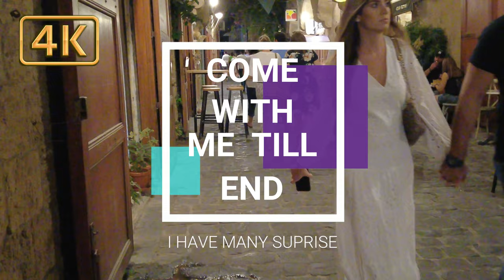walking tour Lebanon 2022 | Batroun Ultra 4k | 11 Sep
Hi guys..
Batroun is the southern gateway to the Northern Lebanon, it is located on the Mediterranean coast 50km north of Beirut and 30km south of Tripoli.

At Batroun you can visit the old city marketplace (nineteenth century), stoned with basalt between 2003 and 2004 .Its houses are distinguished by their vaults made up of Batroun’s sandstones. They are the achievements of a rich social class; bourgeois tradesmen and industrialists. The marketplace used to host a great number of shops, stores caravanserai, hotels and firms, above which were the dwelling-places of people.

I tried to show you everything you need.
I hope to give you positive energy  from videos.
I go to all parts of Turkey especially Istanbul.or maybe another country I can because I love travel walking tour istanbul 2022
I want to show all the streets.foods.people.best place.transportation,life style..etc
All material in this video is original and personally recorded by myself on locations
walking tour istanbul 2022 and another country
I use the DJI OSMO PACKET 2 for making the video
if you want you can order from Amazon
Also you can watch the videos on Tv or another instrument
because the quality is 4K ultra walking tour istanbul 2022
travel and walking tour 4k